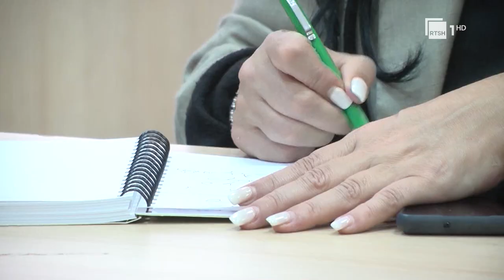Berisha: Nuk do të paraqitem në gjykatë, vendimi është i paligjshëm dhe antikushtetues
Gazetare: Anisa Kadesha